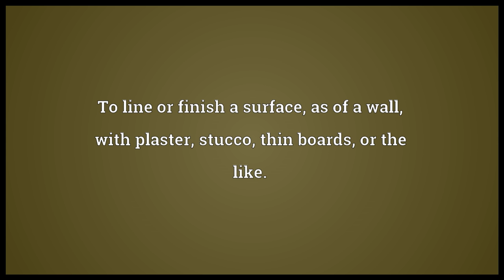Ceil Meaning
Video shows what ceil means. To line or finish a surface, as of a wall, with plaster, stucco, thin boards, or the like..  ceil pronunciation. How to pronounce, definition by Wiktionary dictionary. ceil meaning. Powered by MaryTTS